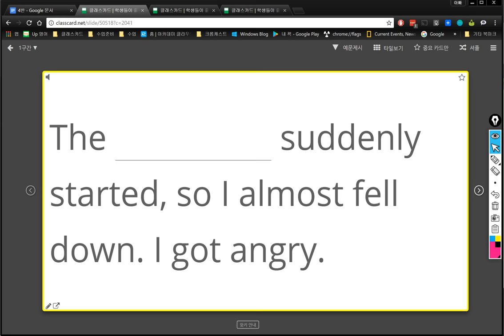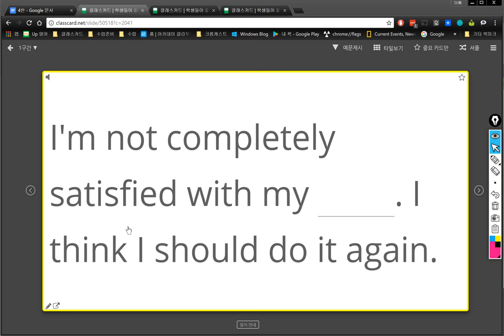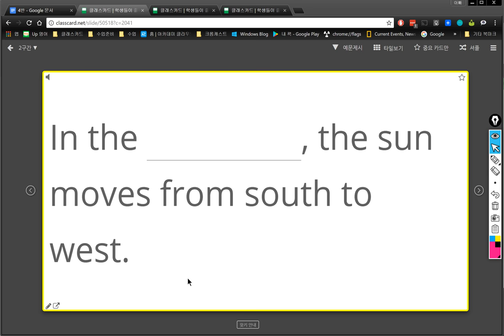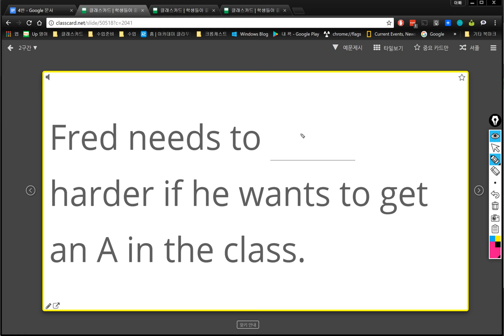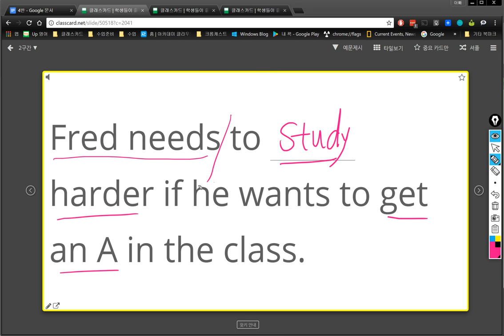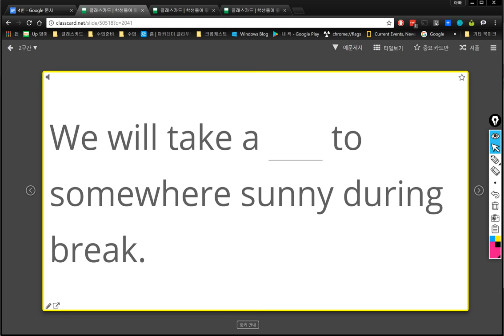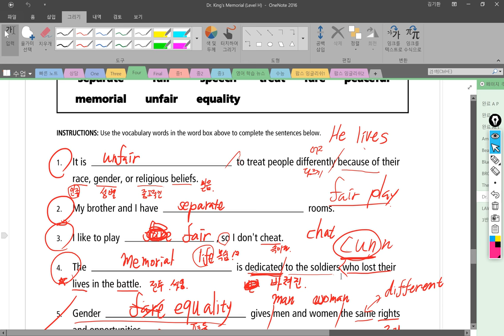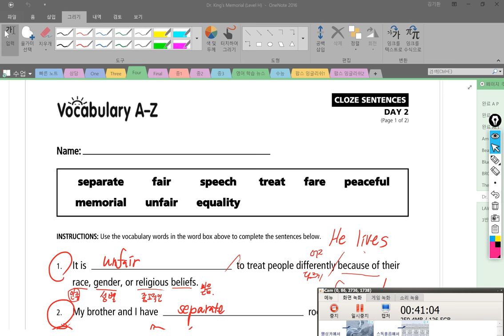4반 2018 02 28